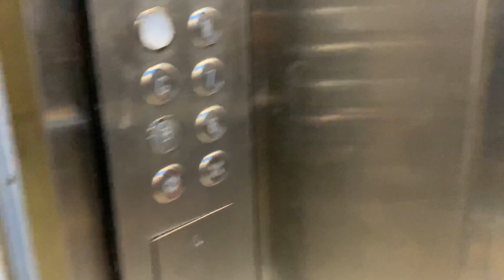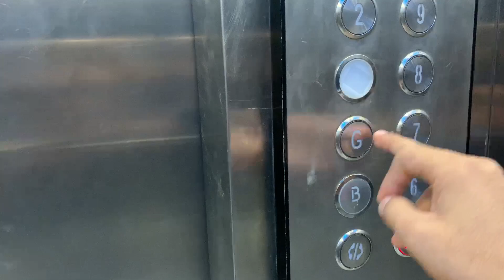DSP TRIP 2023 | Bath Island Heights, Karachi | TCS-JC\PAF Chapter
more life. more love, more health, more peace, more gratitude.